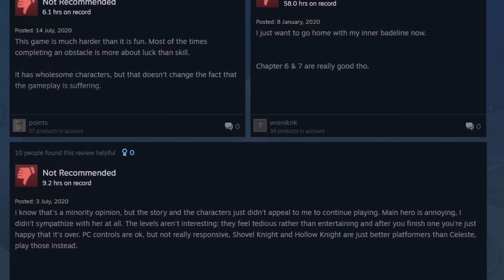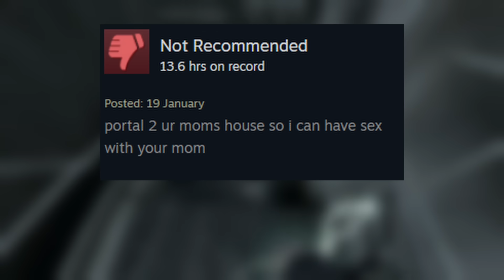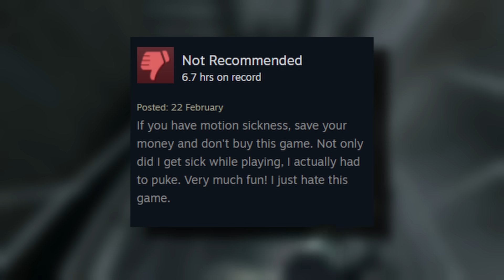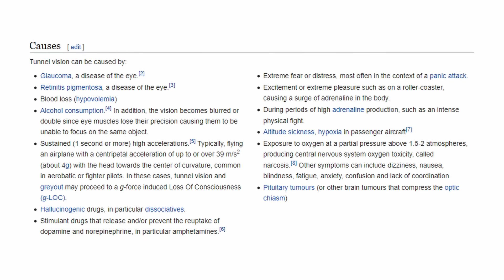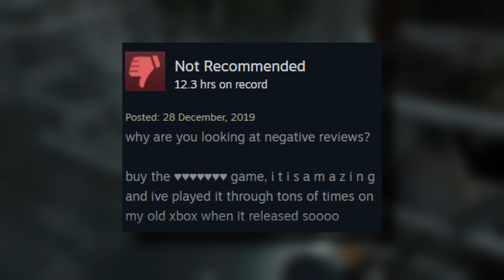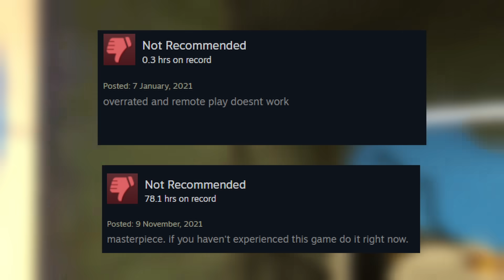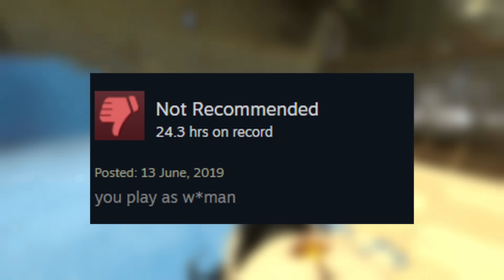Reading Portal 2's Negative Reviews (So That You Don't Have To)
The review page on steam is generally a bit of a waste of time. All you have to do to know if a game is worth buying is look over *here*. Check that it says "overwhelmingly positive", and it's as easy as that.

Check those genre tags, too, if its in a genre you know you don't like then avoid it, but otherwise, this is all you need. Most of the positive reviews just tell you the game's amazing with no real broader explanation as to why its good. And most negative reviews are just some scorned child who learned about the review system yesterday

But sometimes it can be fun to see if there's anything worth your while to find in these reviews, especially the negative ones. So that's what I'm going to do today, the game of choice is portal 2, because it's a beloved game that i love and it has that all important overwhelmingly positive rating.

so let's have a look shall we...